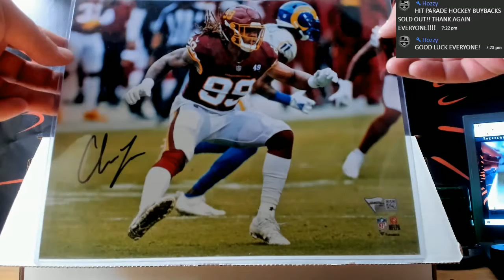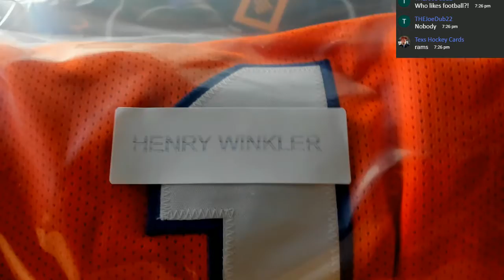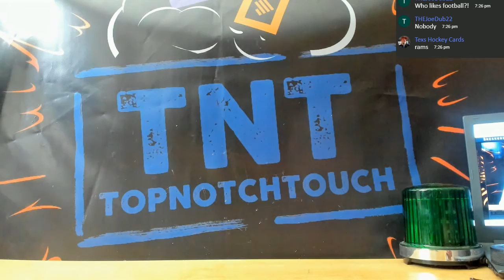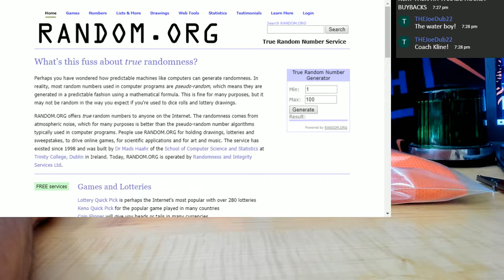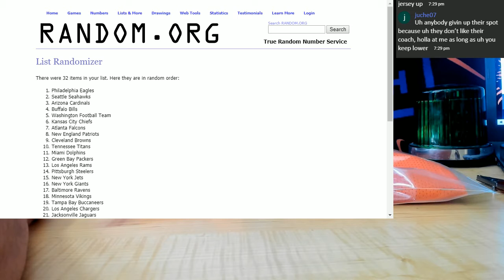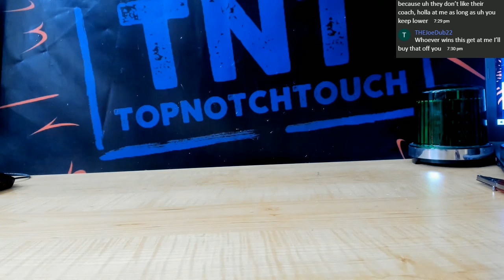2021 PHOENIX BREAKS CUSTOM FOOTBALL MEMORABILIA BREAK # 4